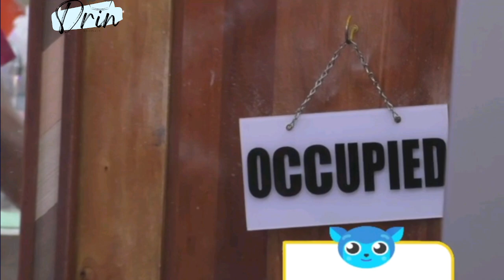Day30: Kuya, tinanong ang mga housemates "Malungkot ka ba?" | PBB Updates | Adult10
Hello Kumunizens!

Bakit pag chinechange ko ng name ko yung channel naatras ang subs? hahaha keep on subsribing guys!!!

SALAMAT sa support guys! I hope you can still support me if I upload my personal vlogs which is very soon na po yan!